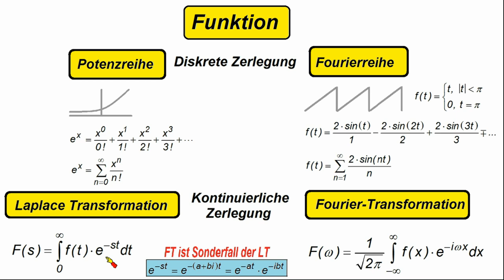Die Herleitung der Laplace-Transformation ► Teil 1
Bitte auch Teil 3 beachten. Dort erkläre ich, welche Einschränkung man machen muss, damit die FT wirklich ein Sonderfall der LT ist, und wie dies grafisch aussieht: